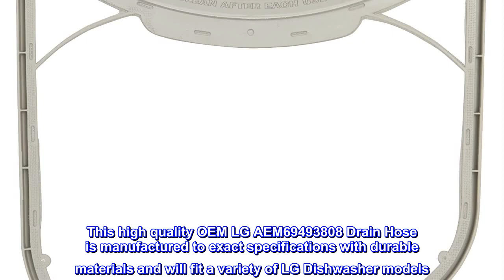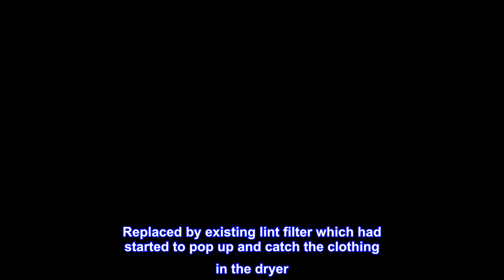Great product - Ultra Durable ADQ56656401 Dryer Lint Filter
This ADQ56656401 is a genuine OEM (Original Equipment Manufacturer) part manufactured to exact specifications
Replacement Vent Grille for LG Microwaves in color of black and sold individually
Find the grill vent either above or below the microwave door, depending on your model
High quality OEM ADQ56656401 Microwave Vent Grille is manufactured with premium materials for durability and exact fit, be sure to follow instructions in installation manual when installing this part
Repair your appliance with confidence when you choose Genuine LG OEM Factory parts

Perfect fit!
Replaced by existing lint filter which had started to pop up and catch the clothing in the dryer. This fit perfectly and works great!